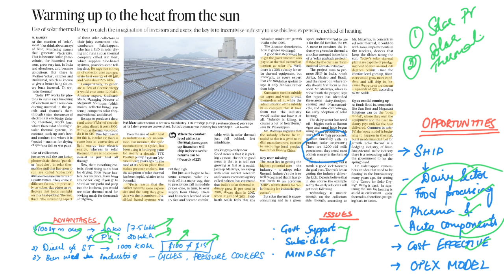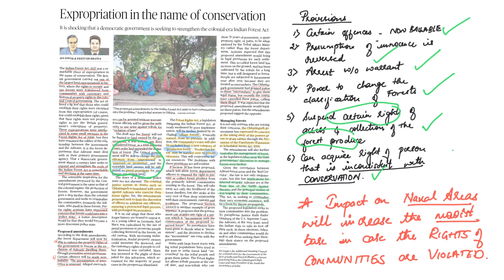April 22nd The Hindu in Kannada by LaExcellence |civilsprep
Topics
1. Gene editing laws by Chinese government
2. Solar thermal technology
3. Doordarshan partiality
4. Indian forest act 1927 and draft act of 2019

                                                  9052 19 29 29